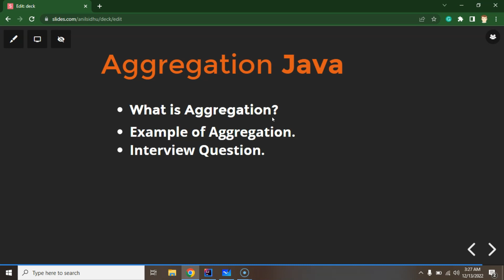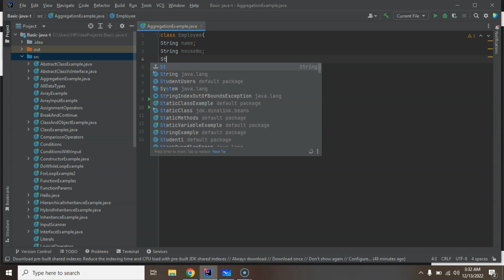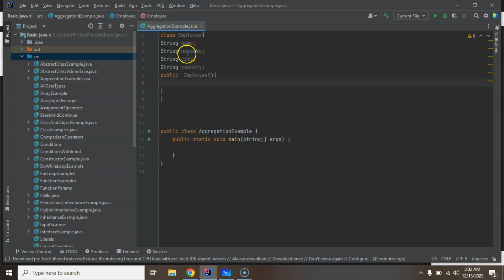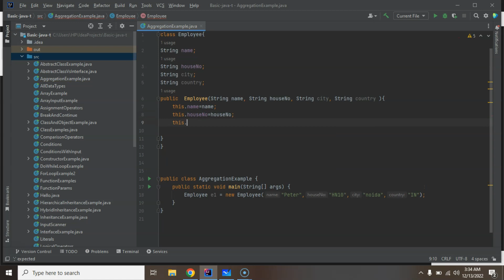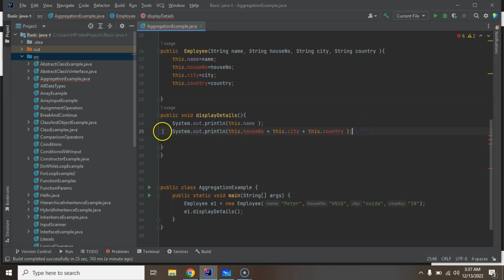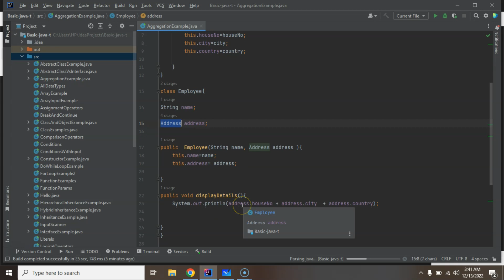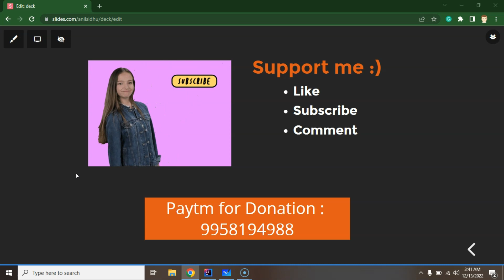Java tutorial in Hindi for beginners #55 Aggregation Java in Hindi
Here we learn about what is Aggregation in java in the Hindi language? This is a step-by-step guide to java in Hindi.

 When object A contains a reference to another object B
 We can say Object A has a HAS-A relationship with Object B
What is Aggregation?
Example of Aggregation.
Interview Question.
java tutorial for beginners step by step